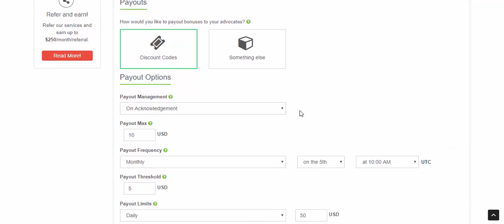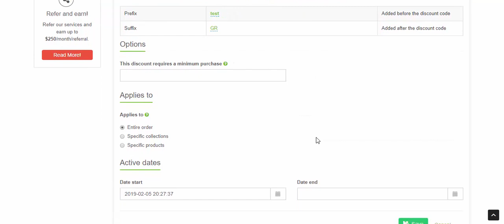Configuring your 360º Referral Program Suite app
Configure the components that our Shopify App needs to get the referral program working on your online store.
Our Payout Options allow you to configure the parameters that make sense for your business so that you can set up the app on autopilot.
When processing your store orders. We will take into account the rules you've specified to calculate the bonus value to give to your advocate.